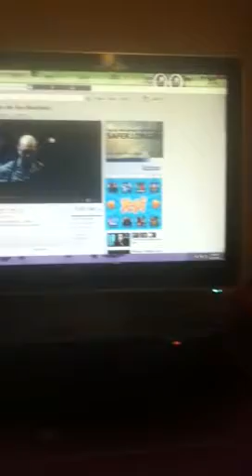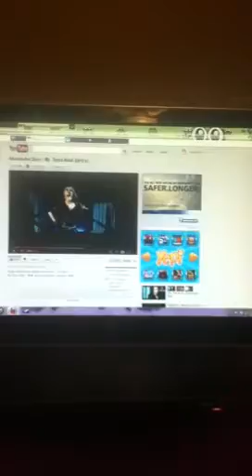Admin singing Mr.Saxobeat